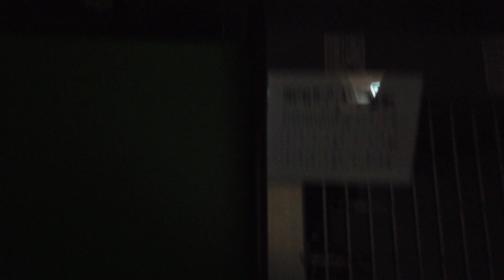Perth Western Australia - July 6, 2023(3)